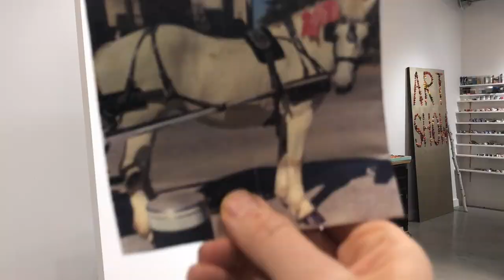Gold Shoes | A Painting by Eli Halpin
See Eli's painting inspiration and close up photos of "Gold Shoes". Now on display at The Tree House, a lovely boutique in the Westlake Hills of Austin Texas. Located at 701 S Capital of Texas Hwy West Lake Hills, TX 78746